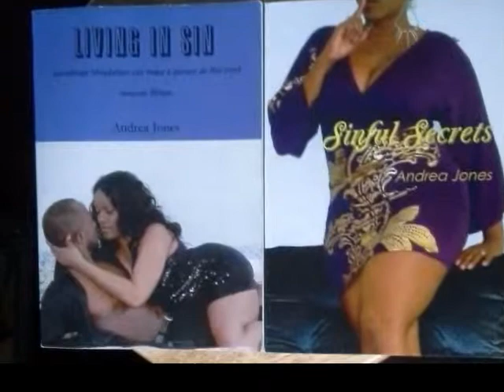Jamaican Obsession Promo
Introduction of my newest book